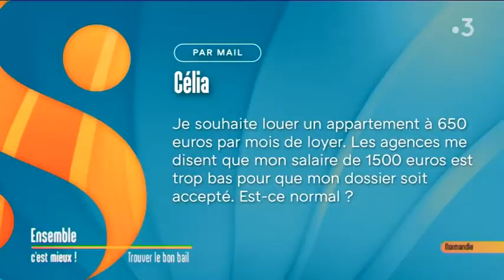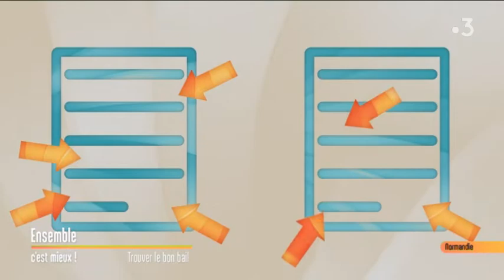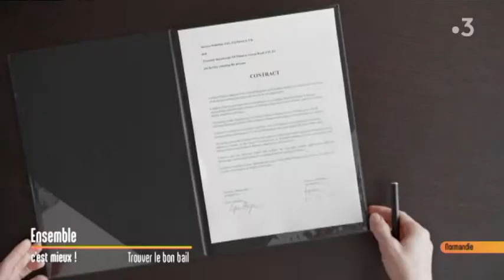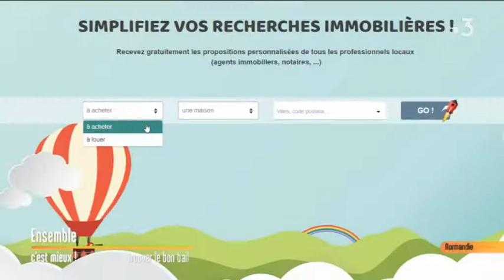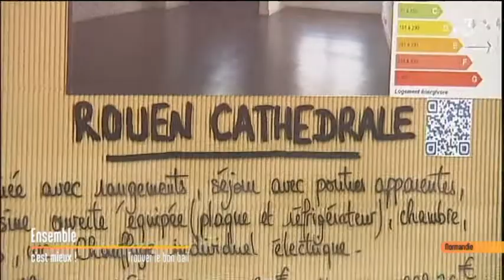La location immobilière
Comment trouver le bien à louer qui vous correspond ? A qui s'adresser ? Quelles sont les biens les plus difficiles à trouver ? Quelles sont les villes normandes où les loyers sont le plus élevés ?
Deux experts répondent à ces questions dans l'émission "Ensemble c'est mieux" sur France 3 Normandie.

Antoine Huvé, Président Fondateur de la plateforme
Cherchemonnid.com et Tony Hamon, Président de la FNAIM région Normandie